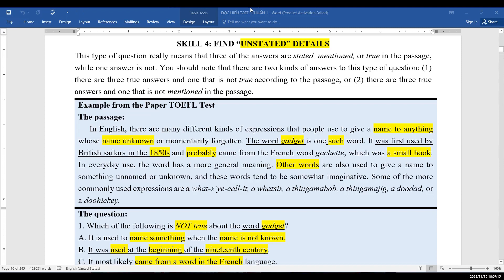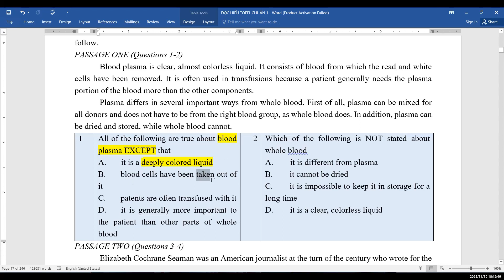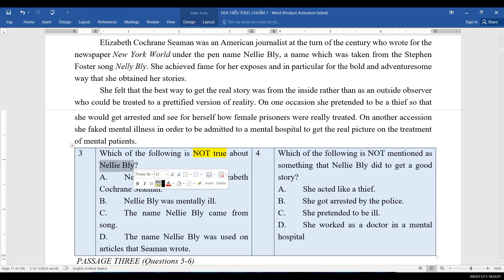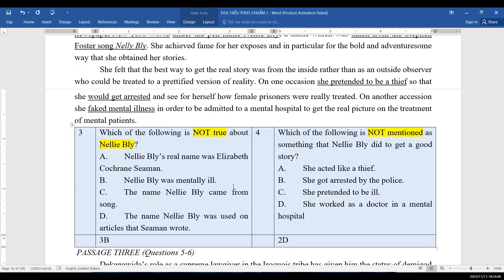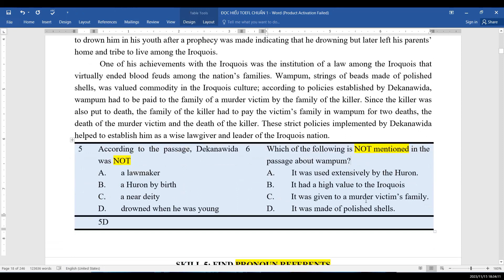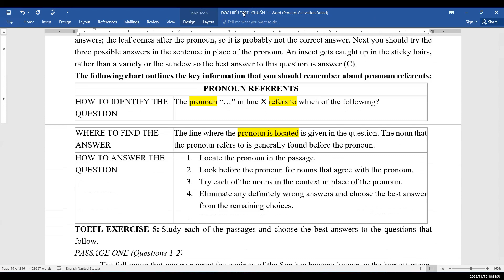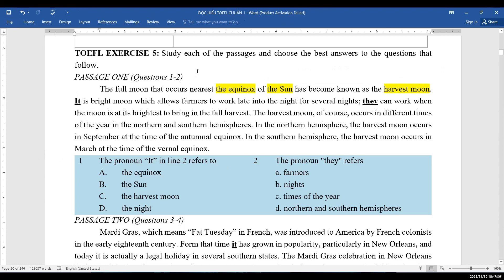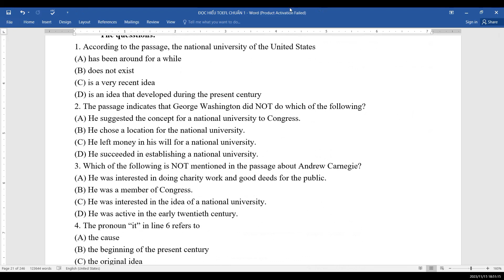TOEFL READING COMPREHENSION SKILL 4 UNSTATED DETAIL QUESTIONS SKILL 5 PRONOUN REFERENCE